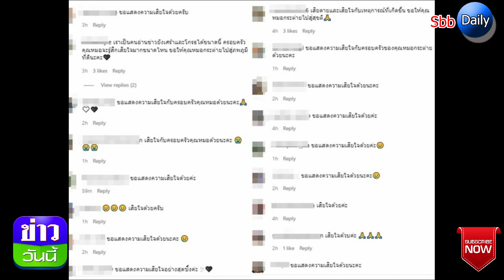หมอโอ๊ค อาลัยหมอกระต่าย เสียดายสูญเสียจักษุแพทย์คนเก่ง